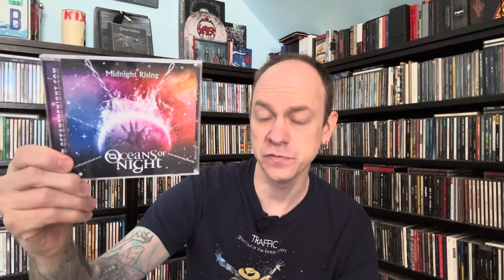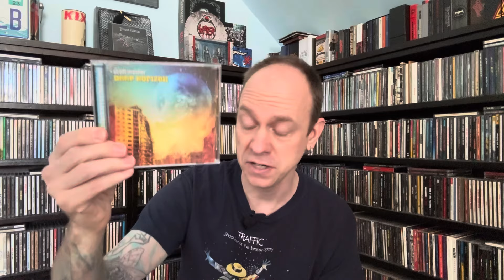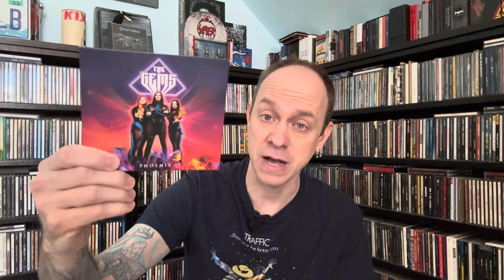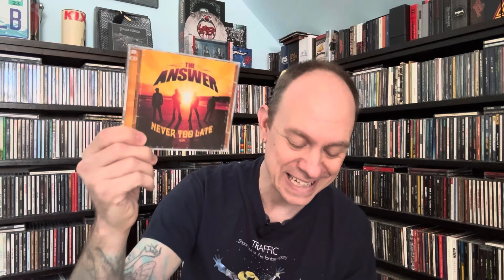New Music Finds #188 - 5 CDs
This is a weekly series where I collect together all my recent new music finds and run through them hopefully turning you onto some new things along the way.  Check back every Wednesday for brand new episodes!